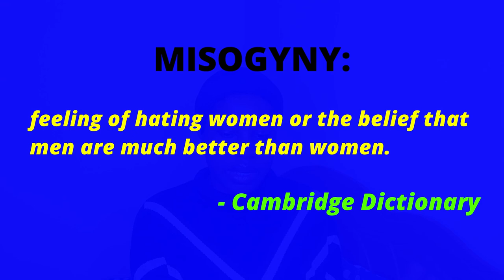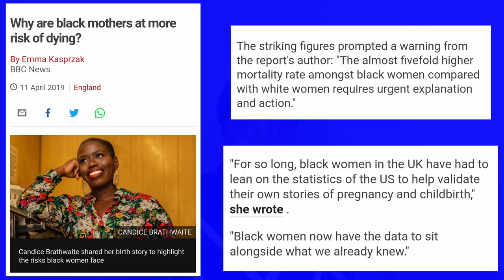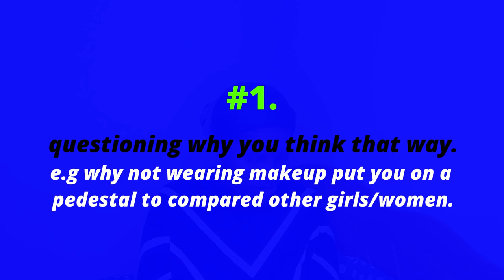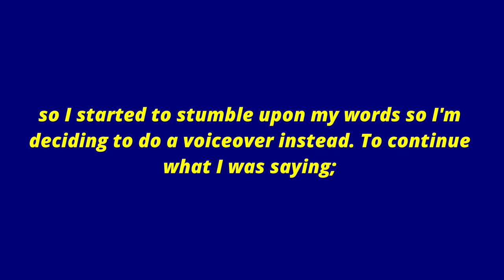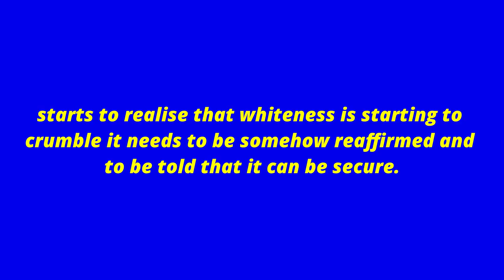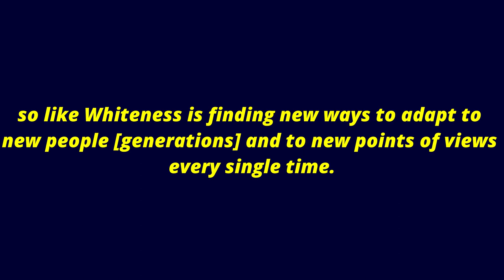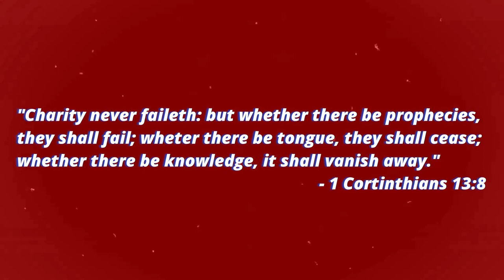the intersection between "I'm not like other girls" and misogynoir | Ireoluwa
Hey friends today we are discussing *the intersection between "I'm not like other girls" and misogynoir* I wanted to talk about how growing up in a predominantly white neighbourhood affected the way I viewed and understood by Blackness.

Timestamp:
00:00 intro
0:56 defining key terms
1:46 examples of misogyny & misogynoir
6:00 growing up in a predominantly white area
9:49 ways misogynoir operates
11:50 unlearning misogynoir
14:31 can we eradicate misogynoir / misogyny
17:45 outro

➜ On misogynoir: Citation, erasure, and plagiarism by Moya Bailey, Trudy
(defining misogynoir)
➜ Black girl Wojack meme by @AfroAmi on Twitter